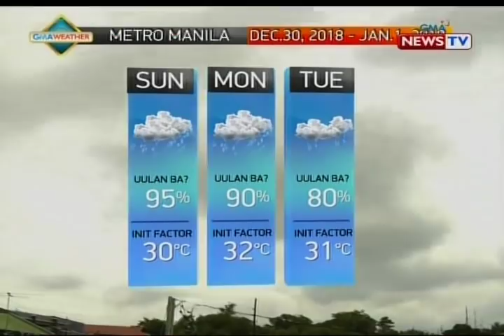Weather update as of 12:08 p.m. (December 30, 2018)